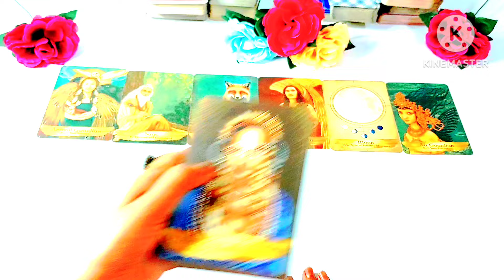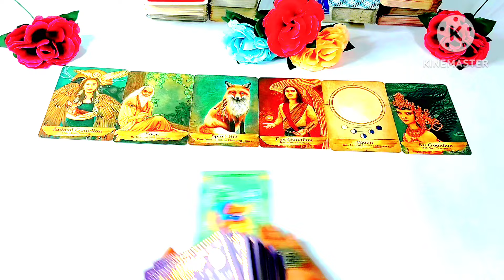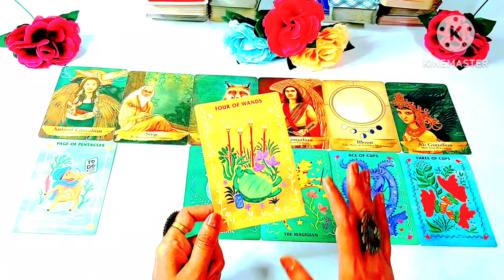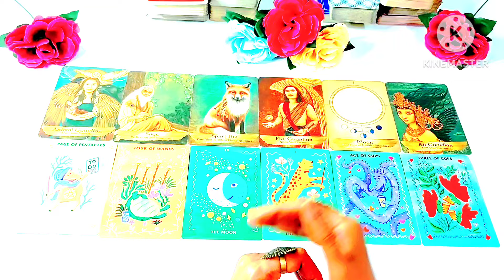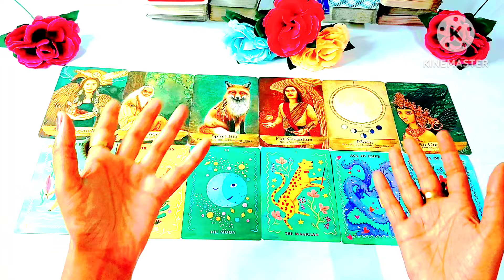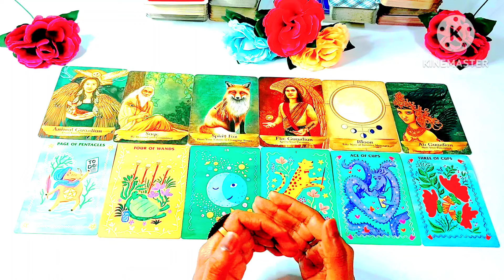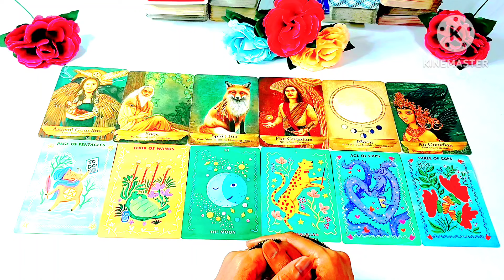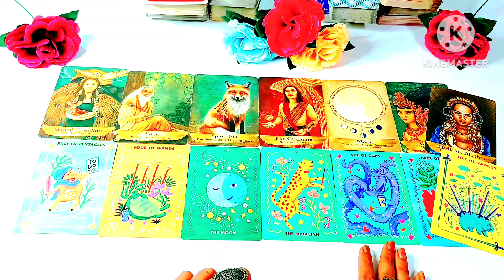Apke dushman abhi kya soch rahe hai? Timeless * Tarot Card Reading In Hindi * Pick A Card Reading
Hello, नमस्ते 🙏🙏🙏,

Personal Reading What's App 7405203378
No Calls Only Appointment Through Message.

Apke dushman abhi kya soch rahe hai?

🌼00:00 Introducation🌼